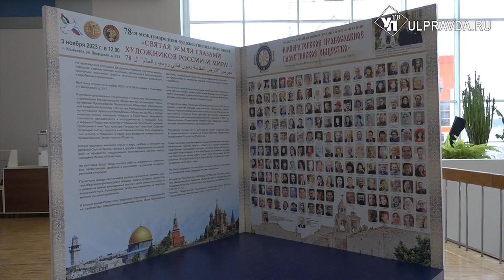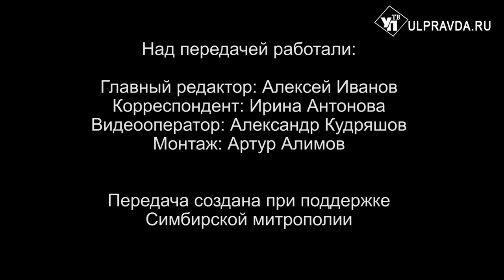Вопросы о религии. Как молиться, если часто унываешь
Что такое молитва, в чем ее роль для человека? Чем различаются личная и церковная молитва? Какая из них важнее? Как открыть сердце Богу во время молитвы? Как молиться, если часто унываешь? На эти и другие вопросы жителей Ульяновской области в рубрике «Беседы с архипастырем» отвечает митрополит Симбирский и Новоспасский Лонгин.